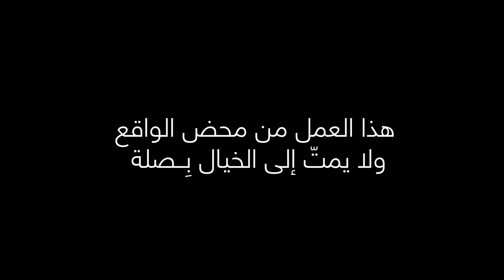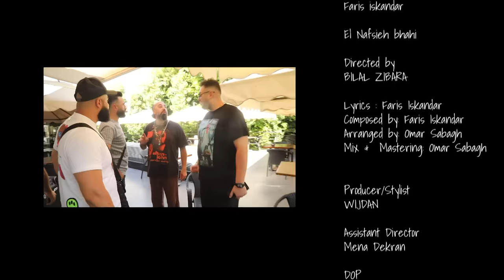Fares Iskandar - El Nafsieh Bhaji (Official Music Video) | فارس إسكندر - النفسية بحاجة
Lyrics & Composition: Fares Iskandar
Arranged by: Omar Sabbagh
Directed by: Bilal Zibara
Mix & Mastering: Omar Sabbagh
Producer/Stylist: Wijdan

Lyrics:

طالع ديني من الحب
من مشاكلنا اليومية
بدن فيهن إهتم
وأنا مين بيهتم فيي ؟
طالع ديني من النق
وروتين الإيه واللأ
وقصة على مين الحق
بتعمل أزمة نفسية
والنفسية بِ حاجة تلاتة شاورما
ومن بعدن نوتيلا وحبة خرما
وخلي الورد الأحمر ينفع نورما
نورما عاملة دايت وبالا بجسما خايفة عاجسما
والنفسية بِحاجة لوحدة برغر
آكلها لحالي وعاتيابي شرشر
وكزدورة لذيذة بالسوبر تشارجر
قطعتلو كارت الكان معي يكزدر يلا يكزدر

طالع ديني من الأسئلة
وشو عامل هلق وينك
واللي عليه ما بترد
عاشوي بيفقر عينك
طالع ديني من الناس
خصوصي اللي بلا إحساس
وحب الفي وجعة راس
وبيتعّبلي النفسية
والنفسية بِحاجة لأكلة سوشي
وشقفة ساشيمي سلمون مفروشة
واللي مزعلني يسخّن منقوشة
انا كل البيهمني دلّع كرّوشي
والنفسية بِحاجة لوحدة بيتزا
عجينتها تقرمش بسناني كزّا
أحلى من ال ex وأطيب من رزّا
لا عدت بحبا ولا حتى بعزّا
ما بعزا

طالع ضغطي من الغيرة
والأشخاص البتلزّق
صرلي جمعة بمحّي صور
وبرمي هدايا وبخزّق
طالع ضغطي ومنقوف
من علاقات ال show of
من اللي بيشوفك خروف
وعندو عقدة نفسية
والنفسية بِ حاجة ليولَع منقل
لحمة وكباب ومشاوي مشكّل
وخلّي يضلّ يتلفن هيدا الأهبل
أصلاً علاقتنا كانت ولا أفشل
والنفسية بِ حاج لَ لايڤ ستايشن
فيها أطيب باستا وعليها منيشن
وإخت الغرام وإخت الرولايشن
أنا صرت مصاحب البلاي ستايشن